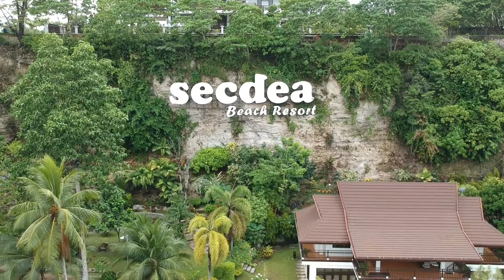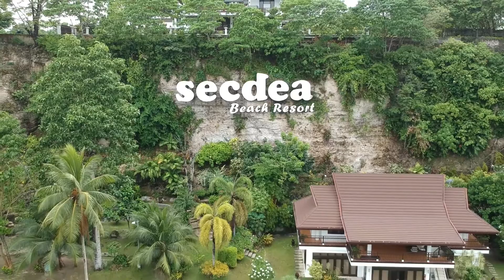Secdea Beach Resort | Samal Island | DJI Spark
Secdea Beach Resort Samal Island. Aerial View.